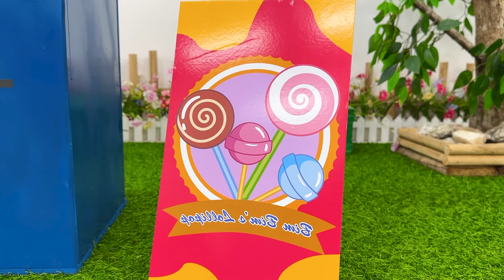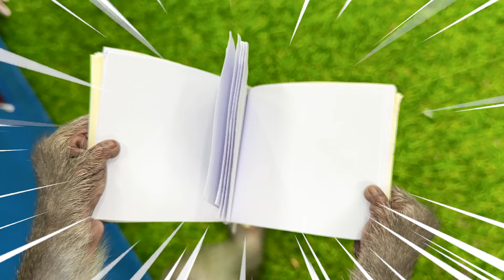Monkey Baby Bim Bim Goes To Harvest Watermelon Chased By Dinosaur And Eats Ice Cream With Puppy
CREDIT
Manufacturer - Knife